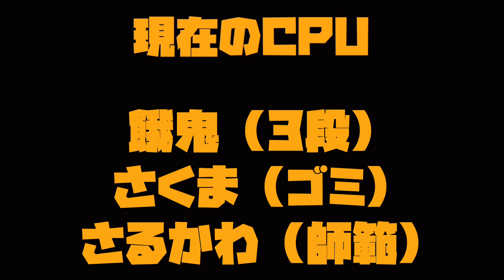【桃鉄X実況】最凶のレッドカード×牛歩カードで全てをマイナス駅にしてやるよ！！ 九州編 Part61